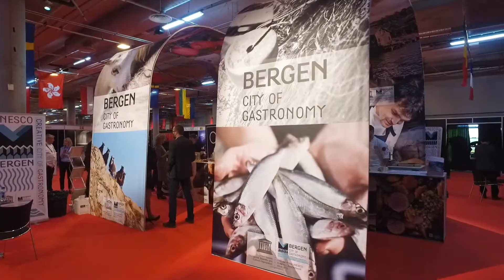Norwegian Travel Workshop 2017 Bergen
Bergen was the host of the Norwegian Travel Workshop (NTW) in 2017.